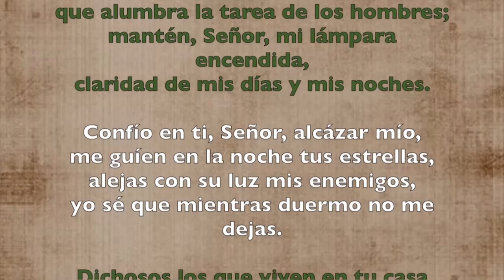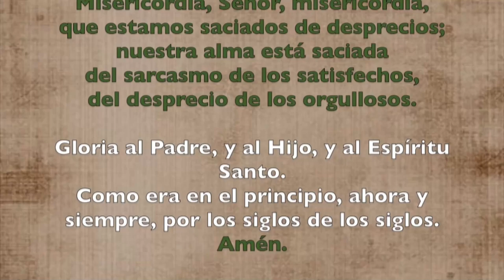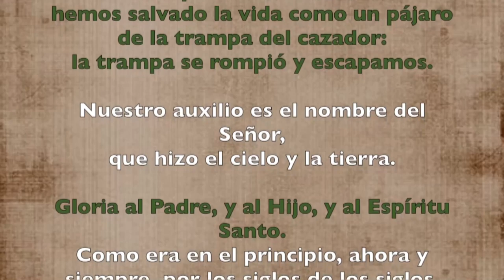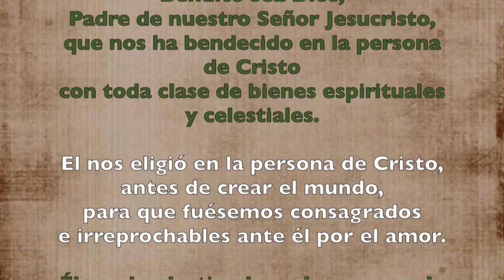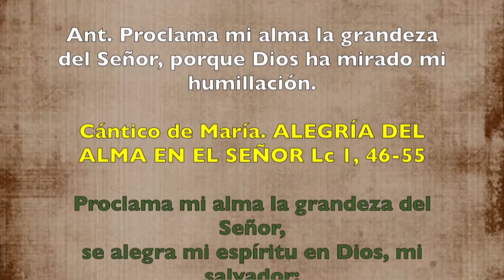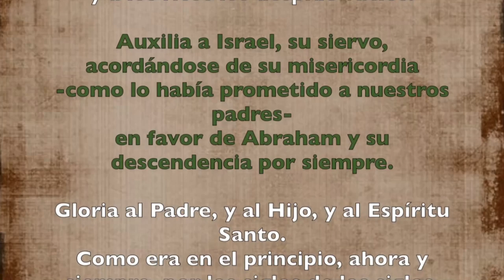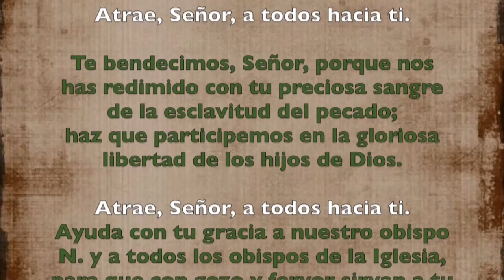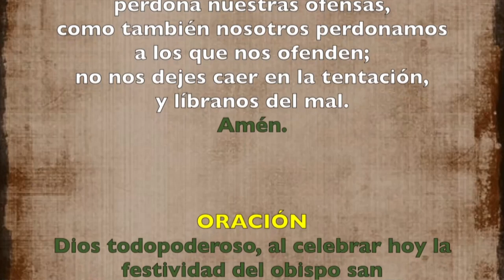Oración de la tarde ( Vísperas) LUNES 15 DE JULIO DE 2019 | Padre Sam | Producción Crisol